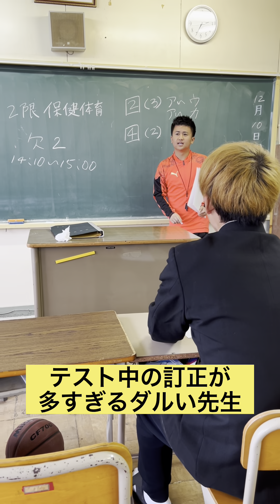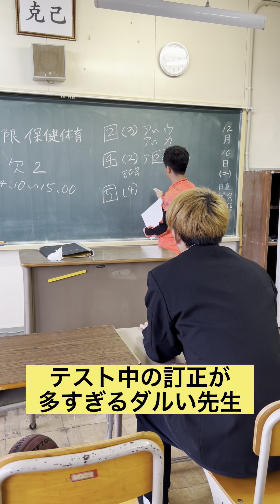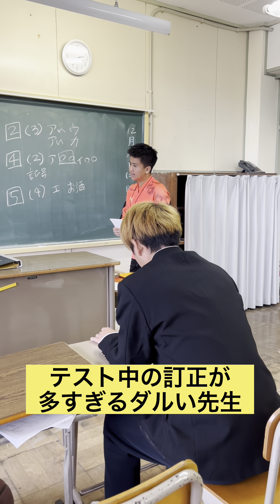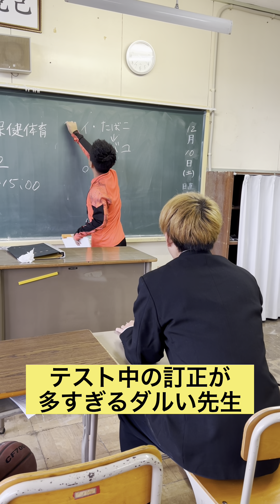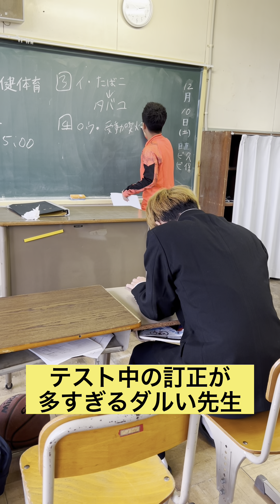【テスト中の訂正が多すぎるダルい先生】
あざこじチャンネル